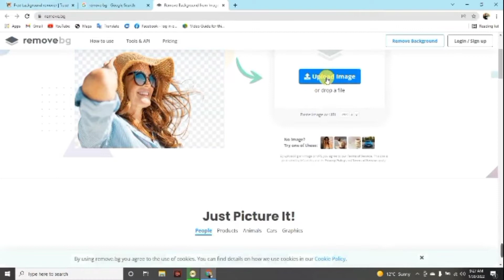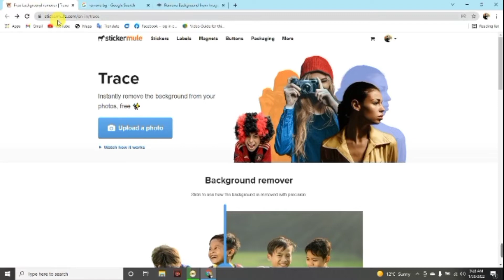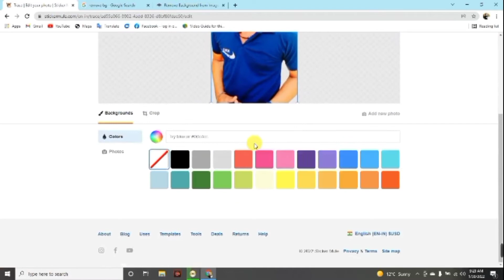How to Remove Background from Photos HD Quality फोटो से बैकग्राउंड कैसे हटाए? // Shorya Computers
Topic:-

हेलो दोस्तों हमने इस वीडियो में सिखाया है कि किस तरीके से आप किसी भी फोटो का बैकग्राउंड बदल सकते हैं और बैकग्राउंड बदलना बहुत ज्यादा आसान है। आपको कुछ नहीं करना केवल आपको वेबसाइट के अंदर जाकर अपनी फोटो को अपलोड करना है और बैकग्राउंड अपने आप ही मिट जाएगा। यह वीडियो बहुत ज्यादा कमाल किया कर आपको अच्छी लगे तो प्लीज वीडियो को जरूर लाइक कीजिए थैंक यू दोस्तों वीडियो को देखने के लिए।

background remover how to remove background in photos without app by phone arafat 360bd,